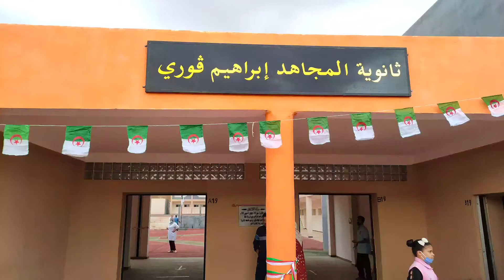عنابة : والي الولاية يفتتح الدخول المدرسي من المدينة الجديدة ⭕